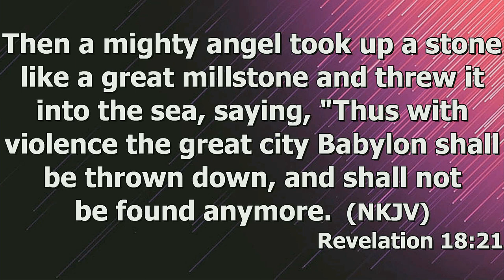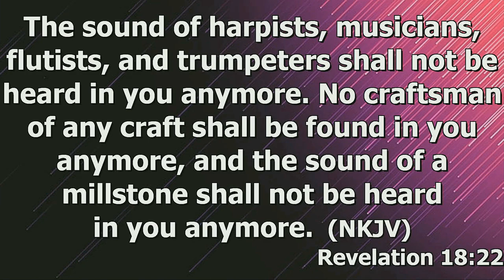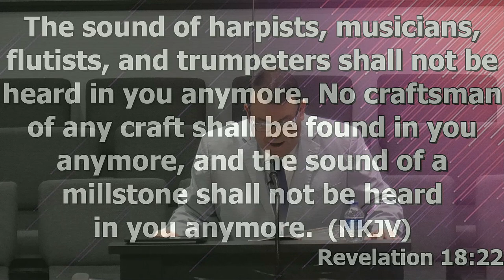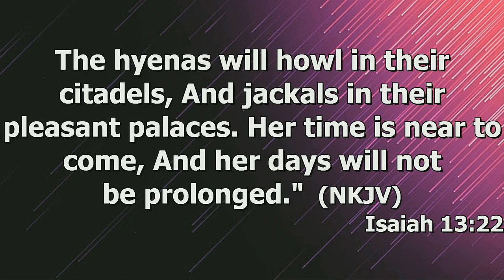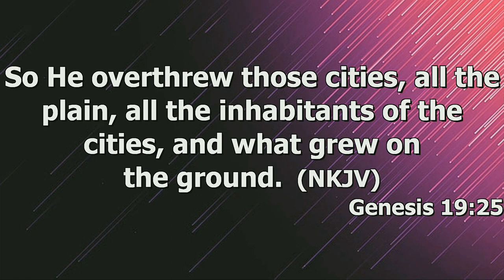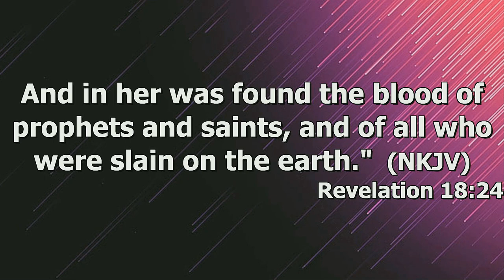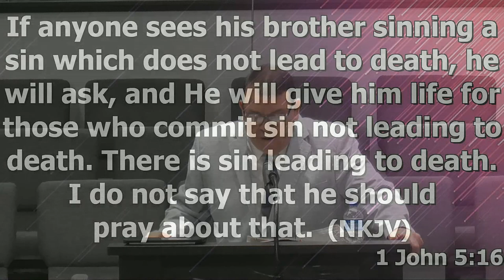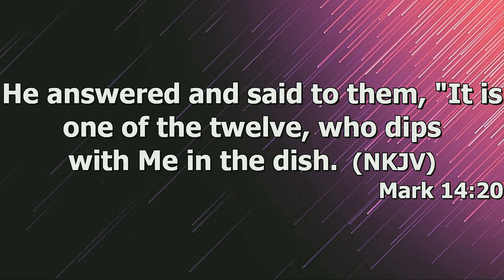"Babylon's Final Fall" by Pastor Michael Franklin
Pastor Michael Franklin's message "Babylon's Final Fall" was recorded Sunday morning March 3. 2024 at Rye Hill Baptist Church - Fort Smith, Ar. Enjoy the message, and may God Bless.

Revelation 18:21-24